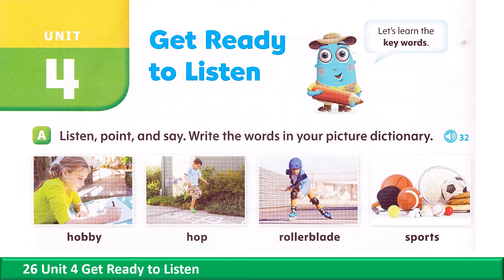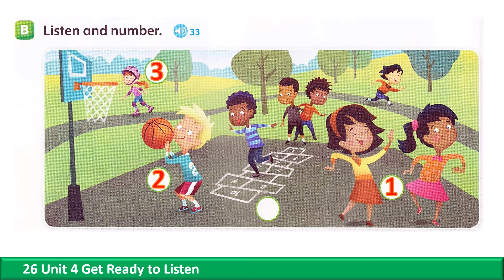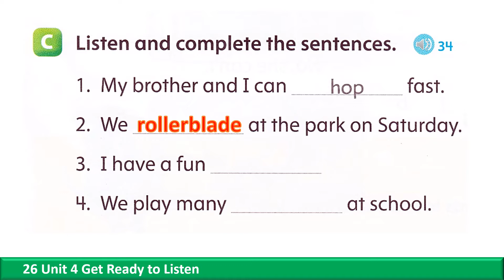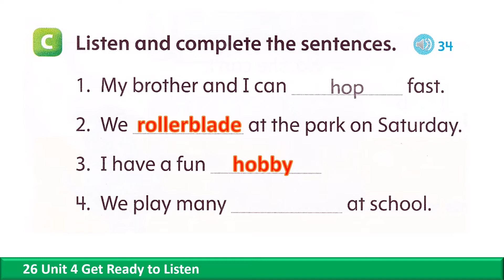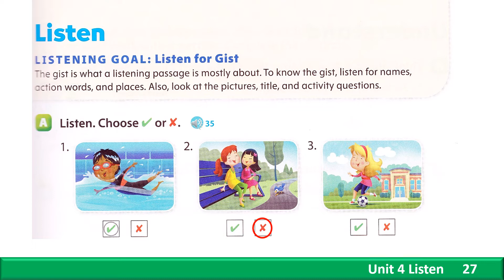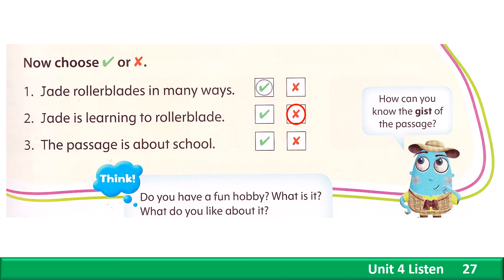Unit 4 Health | Get Ready to Listen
Oxford Skills World
Listening with Speaking 2

VOCABULARY:
1. hobby
2. hop
3. rollerblade
4. sports

Listening Goal: Listen for Gist
The gist is what a listening passage is mostly about. To know the gist, listen for names, action words, and places. Also, look at the pictures, title, and activity questions.